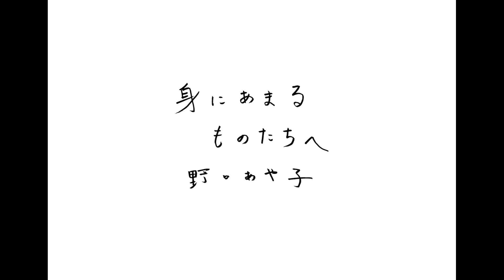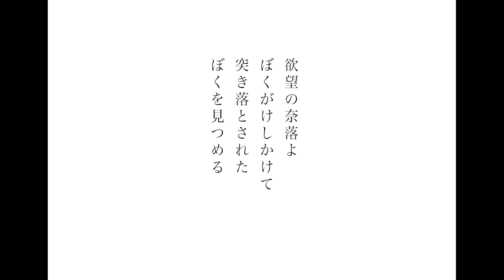「身にあまるものたちへ」 エッセータイトルは「ＴＨＥ ＵＮＩＯＮ！」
■１０～１２月の共通テーマは「つくる」
岐阜新聞文化欄で連載する「身にあまるものたちへ」では、歌人の野口あや子さんと、写真家の三品鐘さんの会話の中から生まれた三ヶ月ごとの共通テーマをお題に、紙面では野口さんのエッセーと、三品さんのモノクロ写真で、その世界観を表現しています。YouTubeでは、共通テーマから生み出された、野口さんの短歌朗読と、三品さんの写真の連作をお届けします。

写真家・三品鐘さんのホームページはこちら